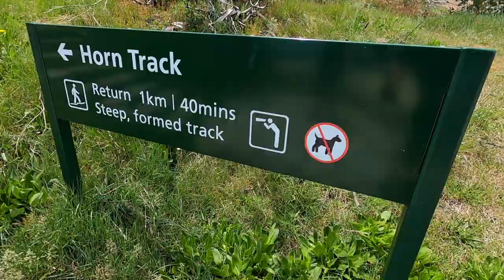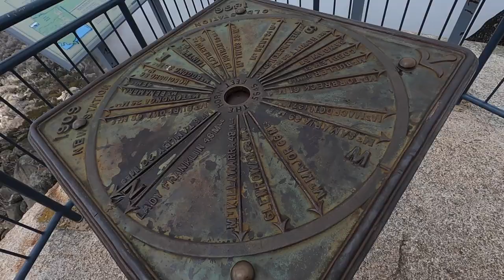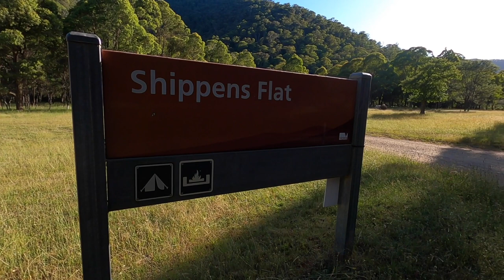Free Camping | Mt Buffalo and Beyond | FJ Cruiser | 4 Days offgrid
Join as as we head to some absolute breathtaking scenery in the Mt Buffalo area. Waterfalls, Views, low range, and free campsites on the banks of high country rivers.